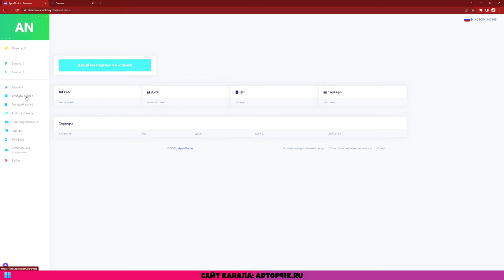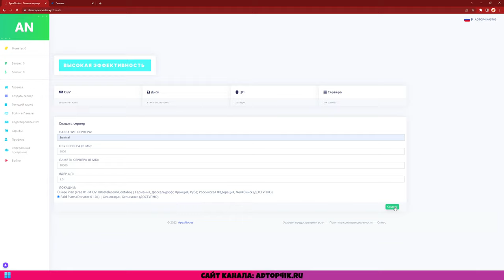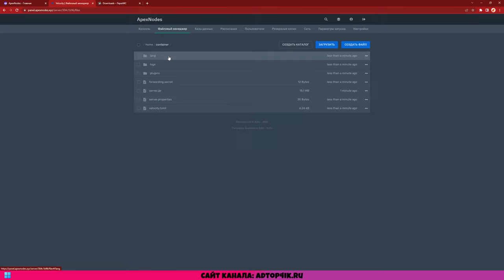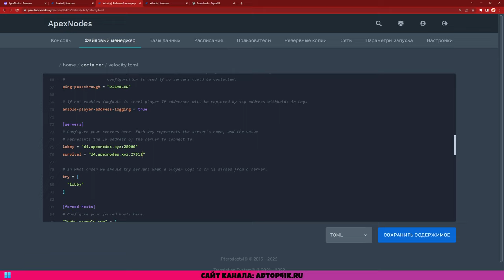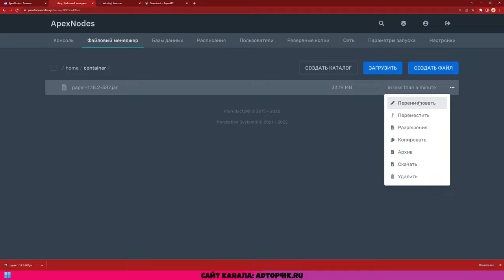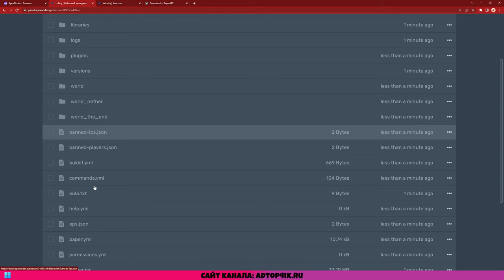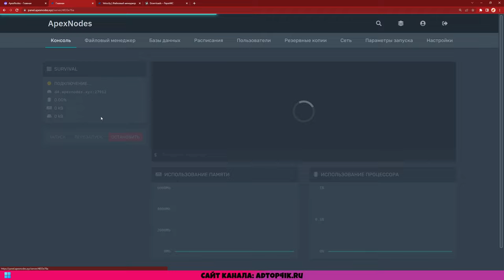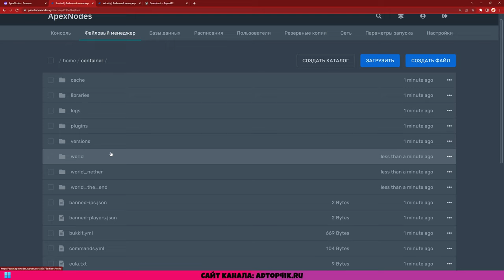КАК СОЗДАТЬ СВЯЗКУ СЕРВЕРОВ НА ВЕЛОСИТИ?! ОТВЕТ В ЭТОМ РОЛИКЕ!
Привет! Ты на канале ADTOP4IK, и я его автор - ADTOP4IK 🔥🔥🔥!

Обязательно досмотрите этот ролик до конца, влепите лайк и напишите комментарий!
Если вы поделитесь этим и другими роликами со своими друзьями, я буду Вам ОЧЕНЬ благодарен!

🔥САМЫЙ ЛУЧШИЙ ХОСТИНГ МАЙНКРАФТ: Apex 🔥

ЕСЛИ АВТОР ОБЕЩАЛ ВЫЛОЖИТЬ КАКОЙ-ЛИБО МАТЕРИАЛ К РОЛИКУ, ОН ЛИБО УЖЕ ЕСТЬ НА САЙТЕ ADTOP4IK.RU, ЛИБО НАПОМНИТЕ АВТОРУ (ОН НЕМНОГО ТУПОЙ)!)

НЕ ЧИТАТЬ!